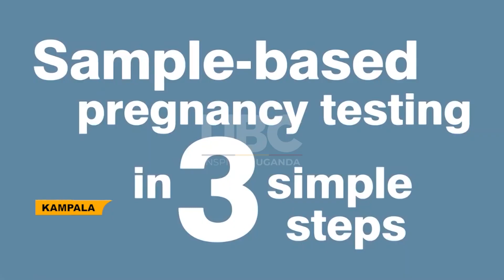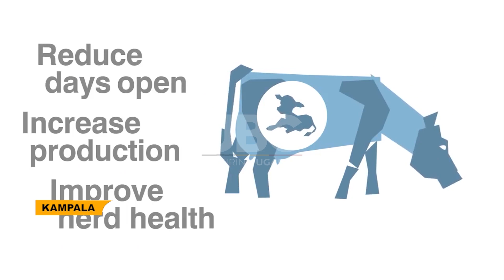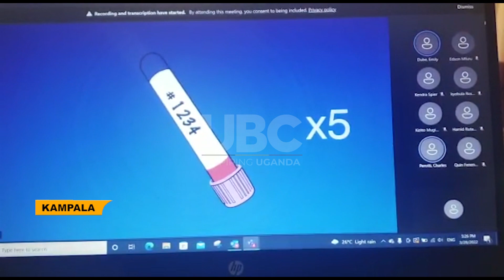NEW COW PREGNANCY TEST; TO HELP FARMERS TO IMPROVE PRODUCTIVITY, ANIMALS TO CALF EVERY YEAR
Dairy farming is an important contributor to Uganda's agriculture GDP, accounting for an estimated 9% of total agriculture Gross Domestic Product.

Despite that contribution, Ugandan dairy farmers are producing 2.4 billion litres of milk annually instead of 10 billion due to livestock diseases, low uptake of high grade exotic cattle, a high rate of failure for artificial insemination, limited access to extension services and limited investments in feed resources.
As a remedy to some of these challenges URUS international a company empowering Dairy producers through genetic tools has come up with a cow pregnancy test kit testing and giving results in the first 30 days after insemination.
Doctor Rutalo is optimistic that Ugandan Dairy industry can be the best dream to improve the livelihood of small holders and realize Uganda’s development vision 2030
According to the Africa Market Development and Technical Manager at URUS Dr. Hamid Rutaro the situation in Uganda can change.
The Dairy Sub sector is one of the fast growing industries in Uganda contributing grossly to the country’s GDP.
 However, compared to the European dairy farmer where an average dairy cow produces up to 40 litres of milk per day, the best farmer in Uganda is able to produce a maximum of 20 litres of milk daily.